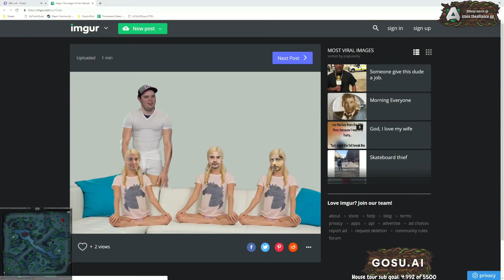S4, Gorgc And SyndereN Battle A One Of A Kind Beast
Can 3 pro players and a midas stand against the washed up waves